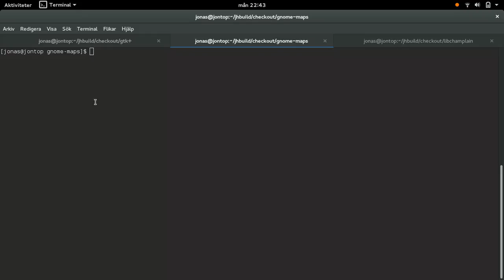Maps route from right click